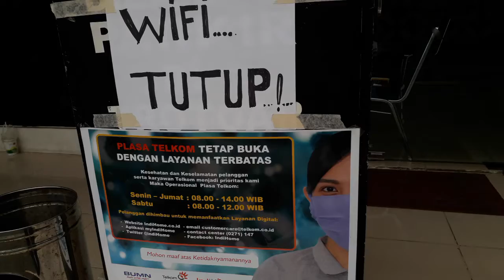24 Maret 2020, WIFI & Taman Pancasila ditutup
Mulai Selasa, 24 Maret 2020, sebagai upaya menghambat penyebaran COVID19, Taman Pancasila, Karanganyar, Jawa Tengah ditutup sementara dari kegiatan perdagangan (pasar malam) yang biasa ramai setiap harinya. Plasa Telkom Karanganyar pun, yang biasa menyediakan WIFI 24 jam, juga sementara ditutup.
Kantor Plasa Telkom nya pun jam buka diperpendek : Senin-Jum'at pk.8.00 - 14.00, Sabtu pk.8.00-12.00.
Semoga kita semua sehat + badai segera berlalu